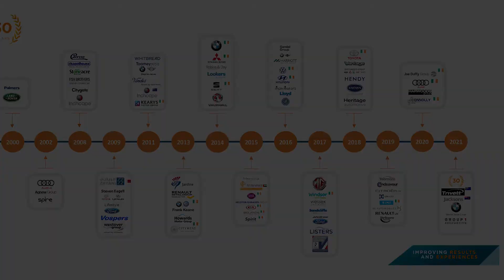How to become a High Achiever - Peter Toop @ Vindis Group